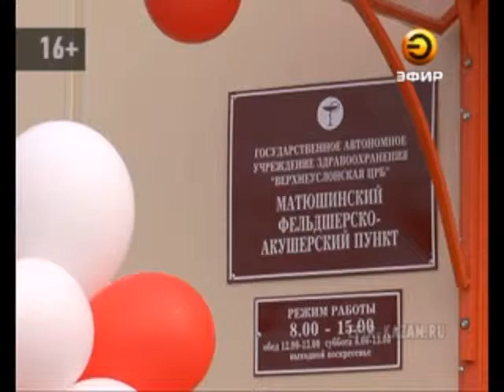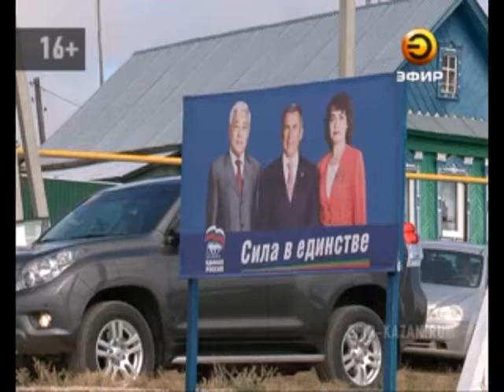В селе Матюшино открыли фельдшерско-акушерский пункт